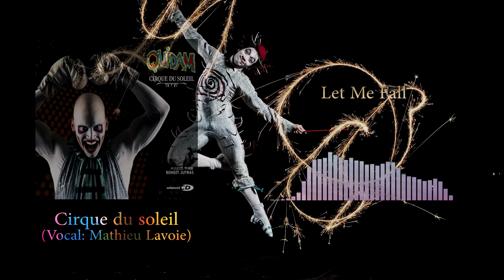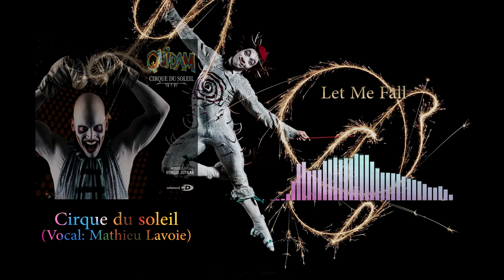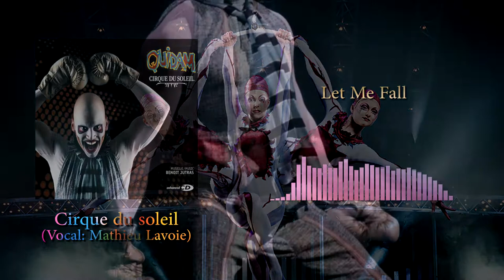Cirque du soleil -Let Me Fall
1997년 발매된 Cirque du soleil 공연앨범 'Quidam' 수록곡입니다.
작곡 Benoit Jutras 보컬 Mathieu Lavoie